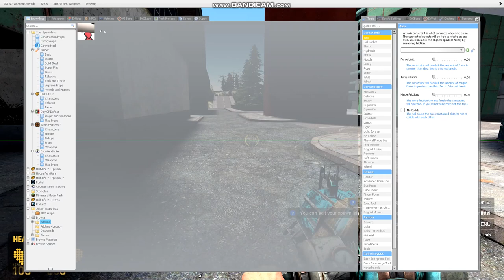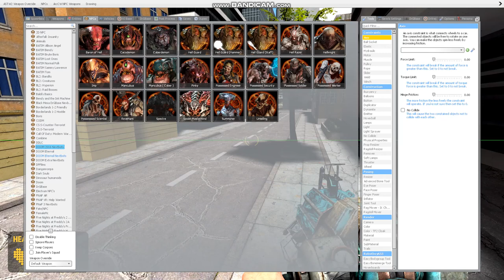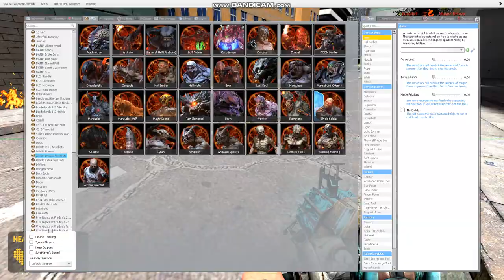The most powerful weapon in Garry's mod | part 3.2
I know, I'm still cringy